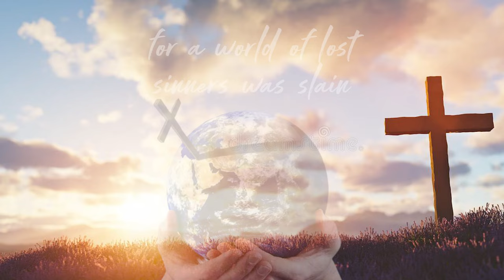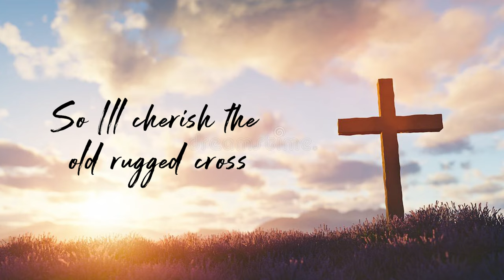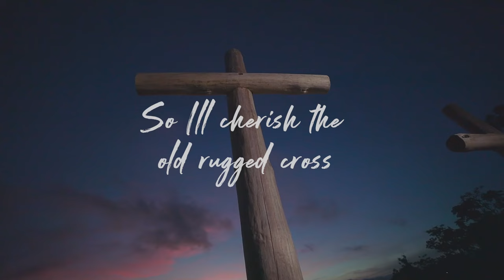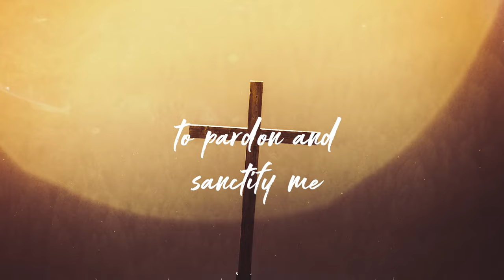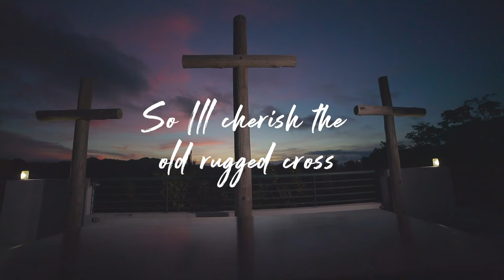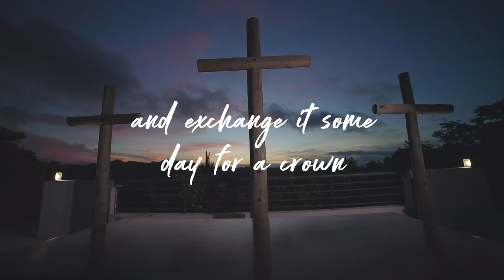The Old Rugged Cross (Cover by Graciella Shanis) | HelloGod Worship Rohani Kristen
O that old rugged cross, so despised by the world,

In that old rugged cross, stained with blood so divine,

Vocal & Cover by Graciella Shanis
Arranger by Davina Ong
Created by George Bennard
Nonton series lengkapnya di app HelloGod. Download aplikasi HelloGod.